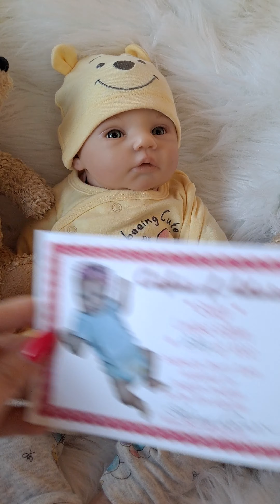Baby Sissly Up For Adoption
Long sold out kit Sissly is up for Adoption

Messenger: Karla Puryear